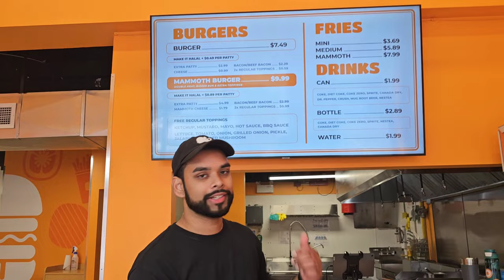Mammoth Burgers & Fries | Food Vlog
We stopped by after work today, at this amazing new burger spot here in Waterloo Ontario. Must say if you're looking for a spot better then McDonald's come by and grab yourselves a Mammoth burger. Totally worth every penny. Highly recommend 👌